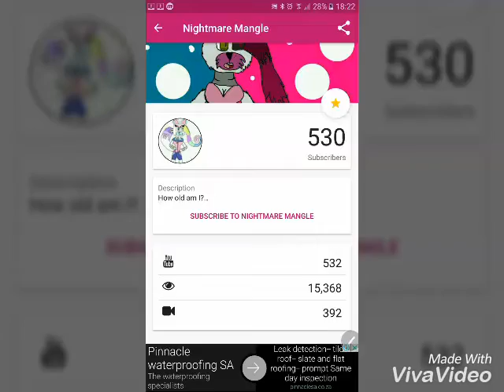I HATE MY LIFE